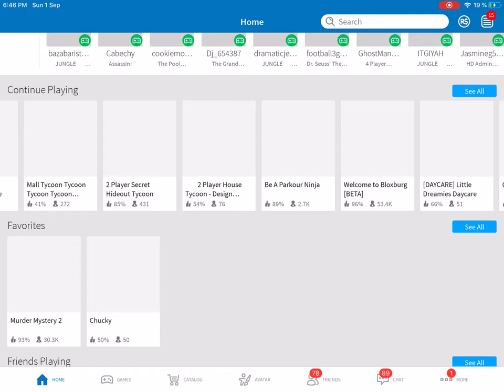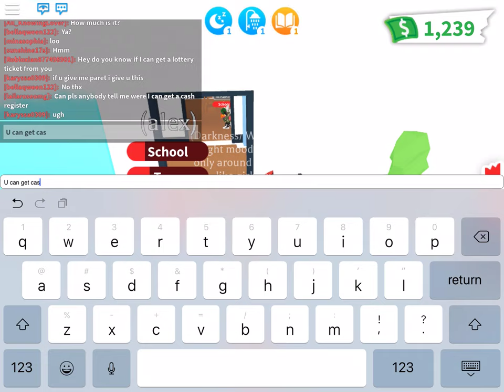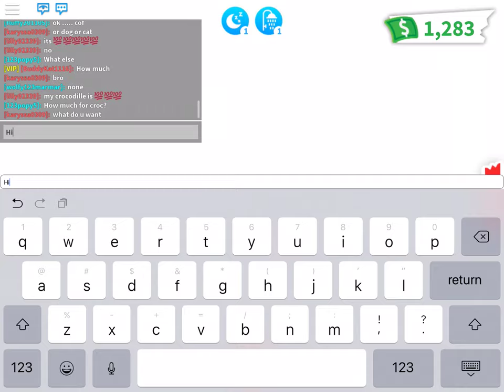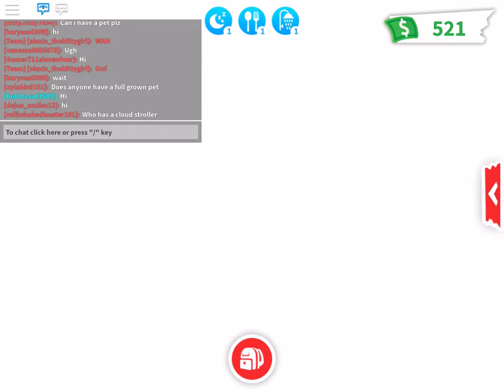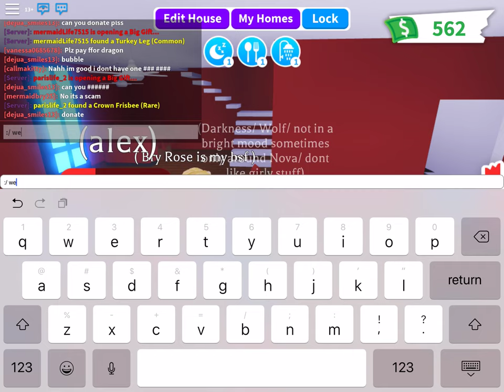1 September 2019